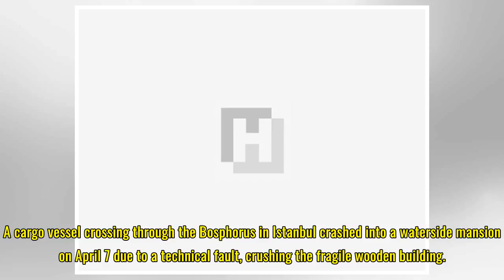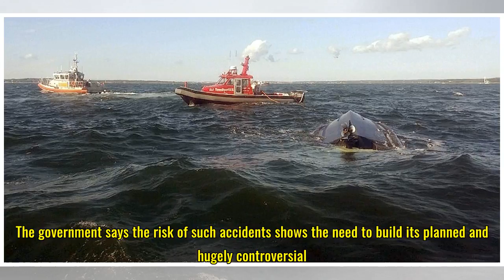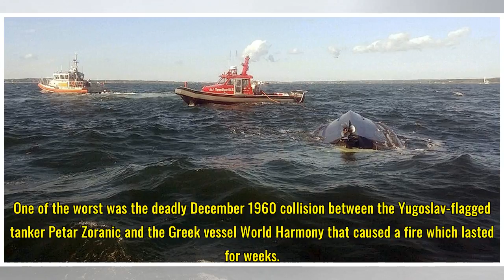Stricken ship crushes wooden waterfront mansion on Istanbul’s Bosphorus